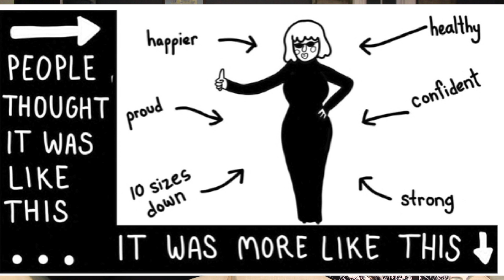Fat Fridays with Katie: Fat and Eating Disorders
Hi Friends! In this overdue video, Katie and I are talking about the added struggle of having an eating disorder while fat. We share our personal stories while talking about Maggie Spear's article 'Fat and anorexic: Everyone praised me for my weight loss but I was sicker than I’d ever been'.

if you are struggling or think you might be struggling with an eating disorder, please reach out for help. Talk to your doctor or someone close to you about your concerns.

Resources
If you are in Canada, NEDIC has a great resource

If you are in Hamilton or its surrounding areas, Body Brave Canada offers in person and online support and almost all their services are covered by OHIP